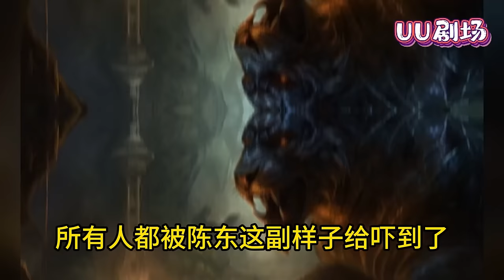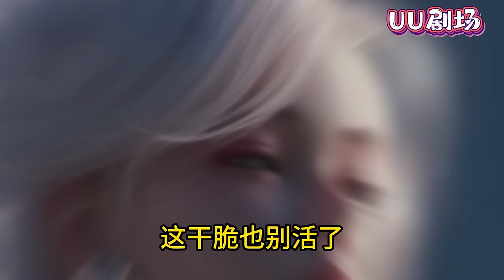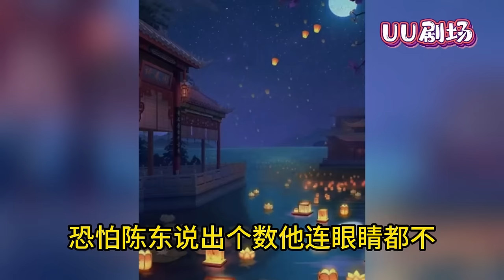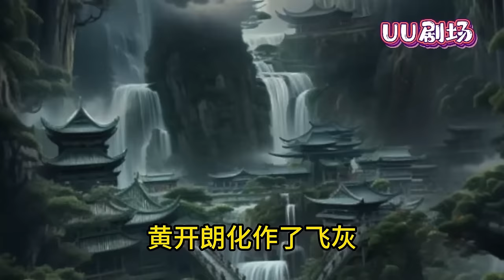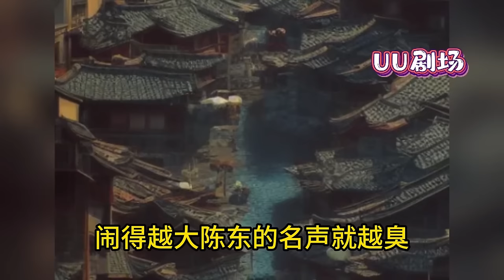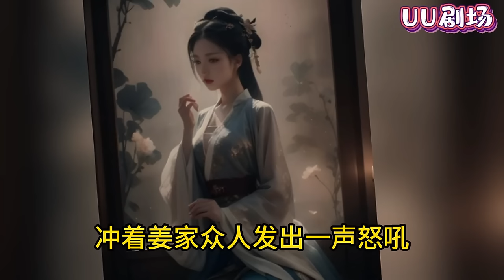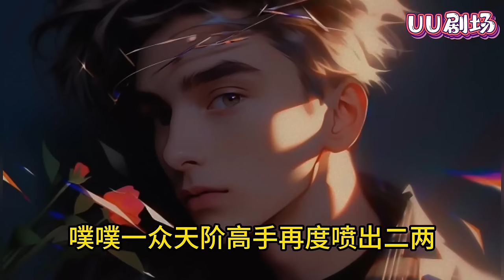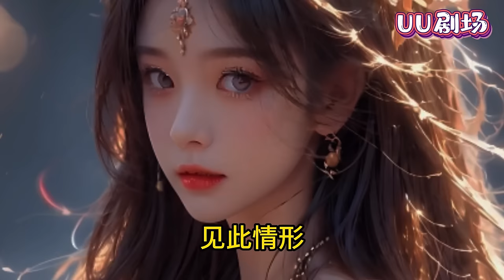烂赌鬼陈东穿越修真界三百年,归来时蓝星才过去三年！三年里，父母被逼债，貌美如花的老婆被欺辱！如今，陈东归来！蓝星上多了一位修仙者！《浪子回头：修仙归来，老婆逼我离婚》第1~320集#小说#都市#修仙